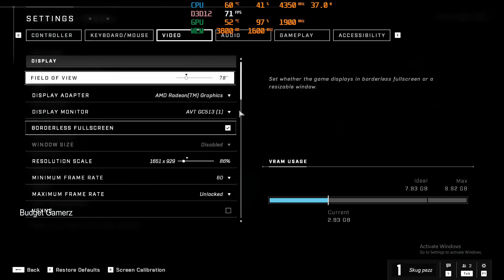Ryzen 5 5600G | Halo Infinite | No GPU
In this video I play haloinfinite on the 5600g vega7 graphics.